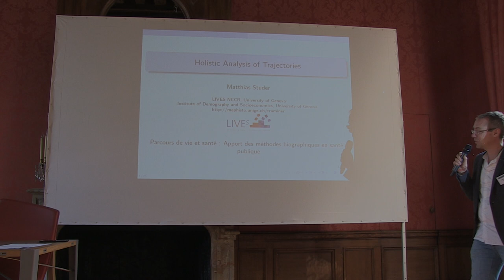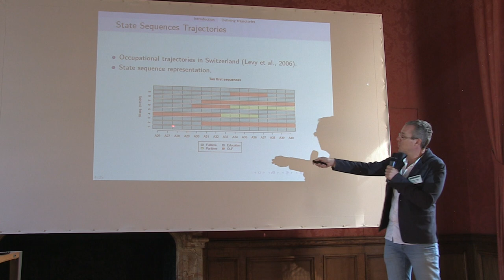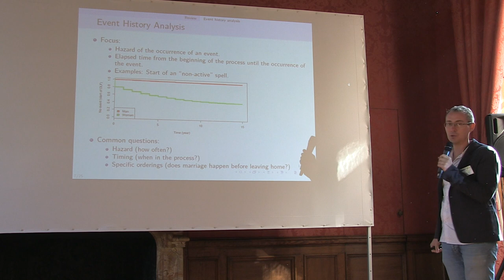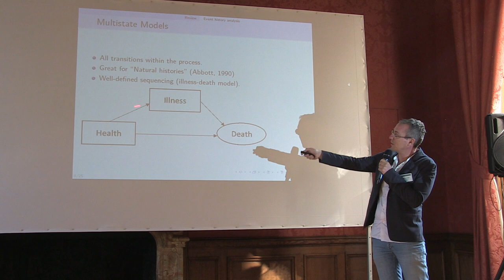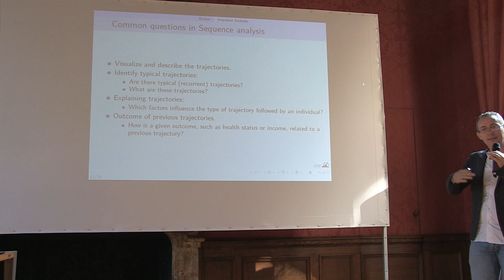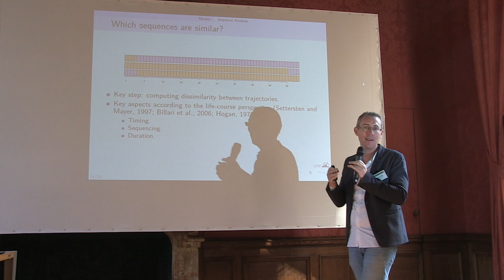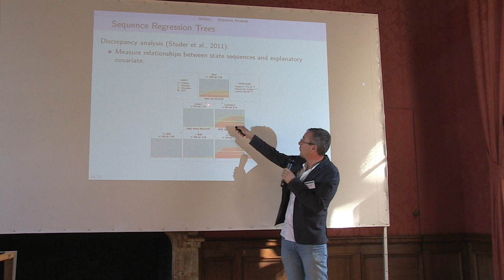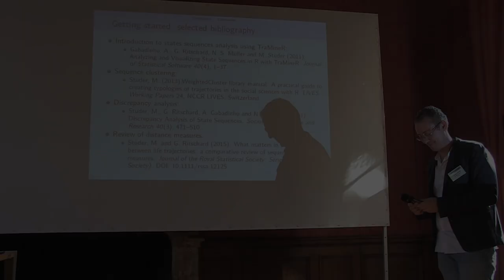Session 2 - Cadrage par Matthias Stüder